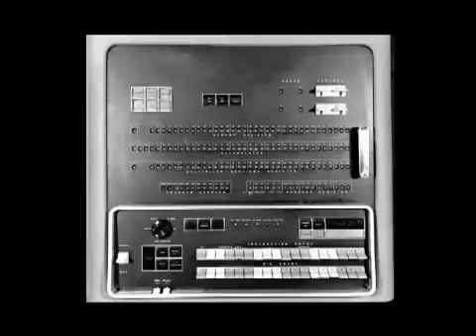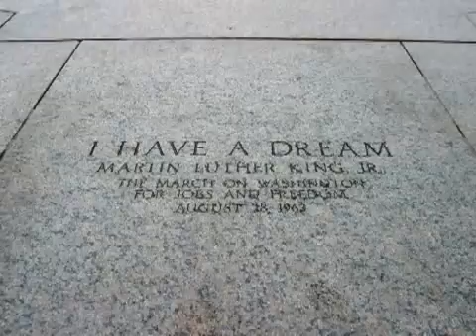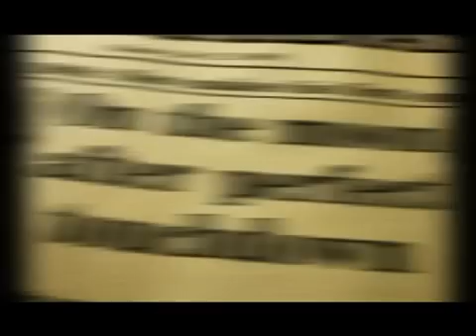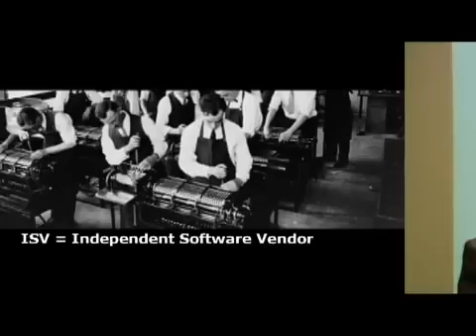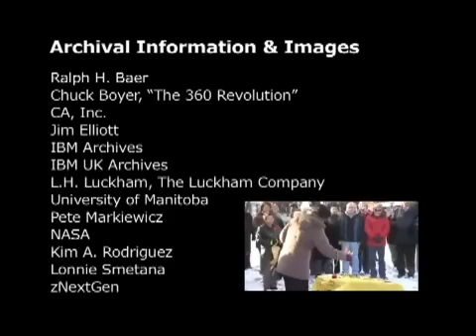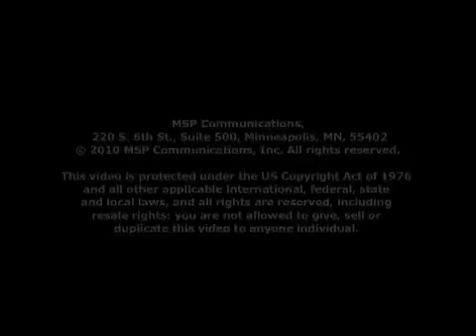Big Iron: The Mainframe Story Part 1 of 5 - The 1960's